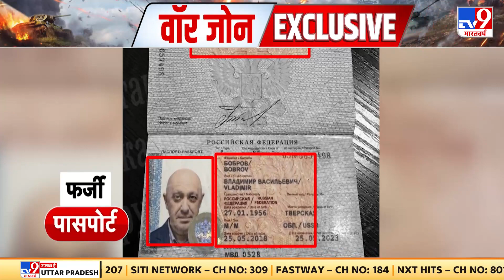प्रिगोजिन के दफ्तर की तलाशी में Fake Passport, White Powder, Gun बरामद | Russia Ukraine Conflict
प्रिगोजिन के दफ्तर की तलाशी में बड़ी बरामदगी, फेक पासपोर्ट, व्हाइट पाउडर, गन बरामद. प्रिगोजिन के दफ्तर की तलाशी में नोटों से भरे बैग भी मिले.
Big recovery in Prigogine's office search, fake passport, white powder, gun recovered. A search of Prigogine's office also found bags full of notes.